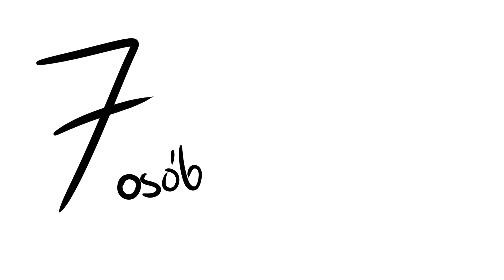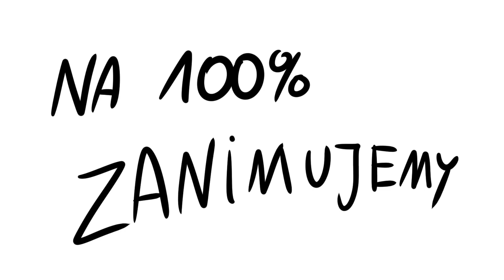NAJGORSZE HALLOWEEN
Możesz wysłać nam swoją historię :)
na maila: